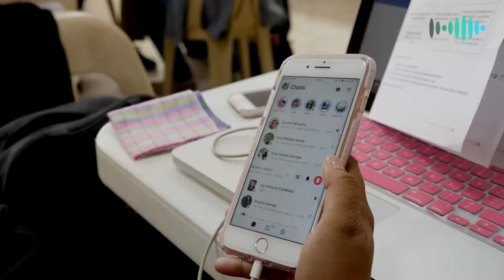2019 AIMM | Update